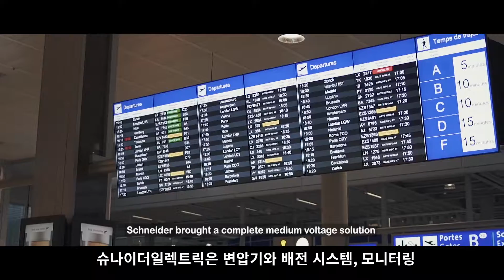제네바 공항 전력 시스템 현대화 프로젝트 | 슈나이더 일렉트릭 코리아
변압기, 배전 시스템, 전력 모니터링 소프트웨어에 이르기까지 슈나이더 일렉트릭은 제네바 공항의 전력 시스템 현대화 프로젝트 MEGA의 일환으로 완벽한 고압 배전 솔루션을 제공했습니다. MEGA의 목표는 더 효율적이고 안전한 배전 시스템을 만드는 것, 그리고 승객에게 전반적으로 즐겁고 효율적인 공항 이용을 돕는 것으로, 제네바 공항은 앞으로도 슈나이더 일렉트릭의 경험과 전문성이 프로젝트 진행에 도움이 되리라 확인하고 있습니다.

►슈나이더 일렉트릭 코리아의 전력 및 전력망 시스템 더 자세히 보기

►슈나이더 일렉트릭 코리아 유튜브 채널을 구독하시면 슈나이더 일렉트릭 최신 제품 소식 뿐만 아니라 우리 삶 전반의 디지털 혁신 소식을 제일 먼저 받아보실 수 있습니다!

이 영상은 슈나이더 일렉트릭 코리아의 제네바 공항 전력 시스템 현대화 프로젝트 이야기를 다룹니다.